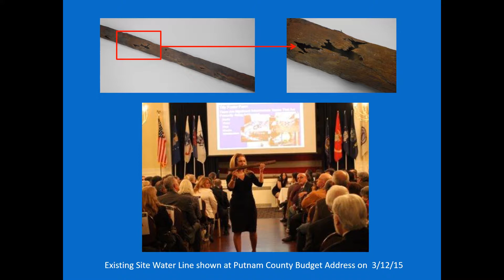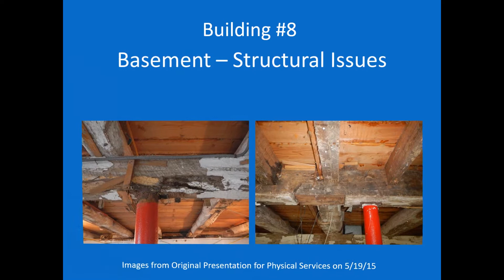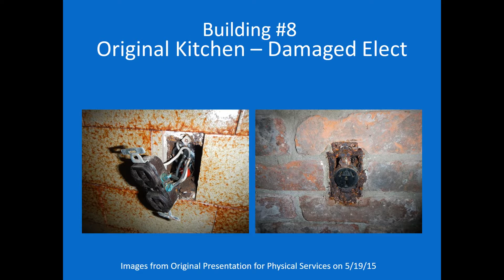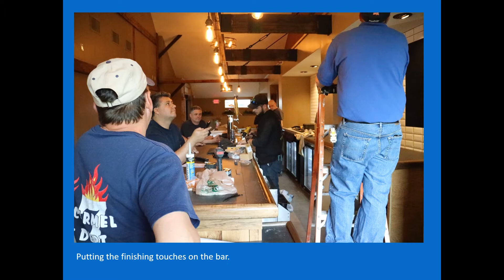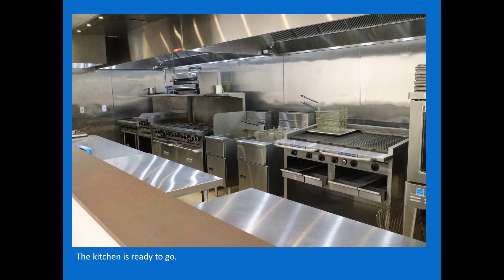Putnam County's Tilly Foster Farm History Video